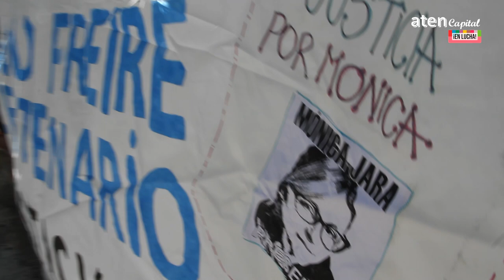Mónica Jara, Presente. Ahora y Siempre!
Desde aten Capital acompañamos en el día de hoy la actividad artística en memoria de MónicaJara.
La obra fue realizada por la docente y artista Gloria Ríos. Se realizó junto a su familia en la escuela primaria a la que asistió Mónica.
Allí se escucharon las palabras de sus familiares exigiendo justicia y denunciando la impunidad del Caso de AguadaSanRoque.
Sumado a la reciente denuncia que se ha conocido por los medios de comunicación sobre que el abogado de Potas, Coto, es el mismo abogado de la patota armada de ATE que disparó contra periodistas y trabajadores en San Martín de los Andes, lo que demuestra la trama del poder y las burocracias.

Gutiérrez y Storioni son responsables
Llancafilo pone en riesgo la vida de docentes y estudiantes